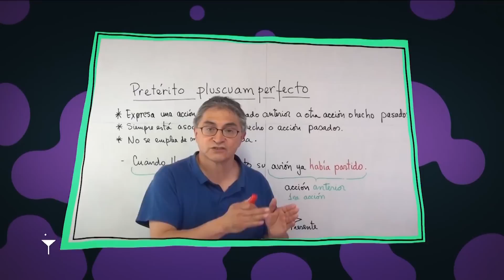Adriana Jimenez en Almohadazo